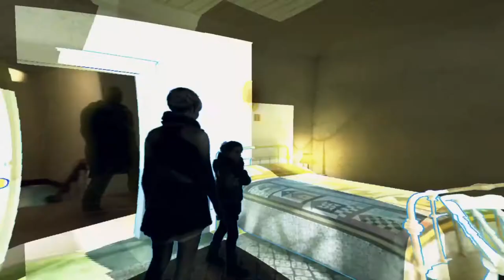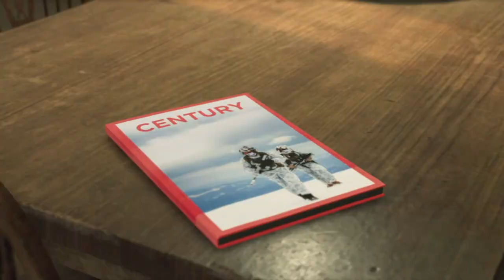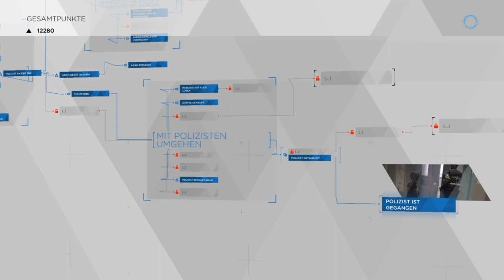Let's Play Detroit Become Human #22 Rose